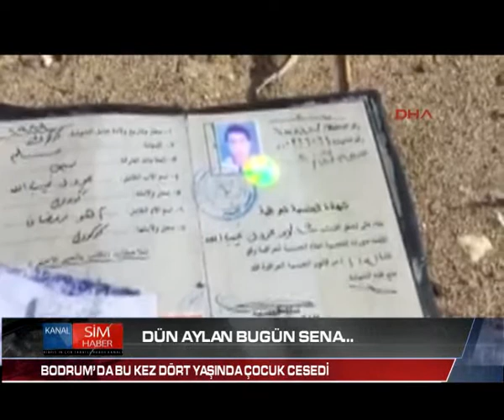AKDENİZDE MÜLTECİ DRAMI SÜRÜYOR. DÜN AYLAN BUGÜN SENA...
Bodrum açıklarında Suriyeli sığınmacılarla dolu bir botu alabora olmasının ardından beş gündür süren arama çalışmalarında dört yaşında bir çocuğun cesedine ulaşıldı. Sena isimli kız çocuğu, geçen Eylül’de yine Bodrum sahiline cesedi vuran iki yaşındaki Aylan Kurdi’yi anımsattı. Sena’nın cesedi Bodrum’un Çatalada mevkinde kayaların arasına sıkışmış halde bulundu. 18 Kasım çarşamba günü Turgutreis açıklarındaki Tülle Adası yakınlarında kaçak göçmenleri taşıyan bir lastik bot alabora olmuştu. Çoğunluğunu Suriyelilerin oluşturduğu sığınmacılardan beşi sahil güvenlik ekipleri tarafından kurtarılırken, 15 kişinin kaybolduğu anlaşılmıştı. Arama kurtarma çalışmalarında bugüne kadar sekiz sığınmacının cesedi bulunmuştu. Turgutreis’in iki mil uzağındaki Çatalada yakınlarında avlanan amatör balıkçılar dün kayaların arasında bir ceset olduğunu fark ederek, sahil güvenliğe haber verdi. Çocuğun üzerinde 2 Eylül’de meydana gelen faciada ölen Aylan’ın üzerinde olduğu gibi mavi kot pantolon ve kırmızı tişört olması dikkat çekti. Faciadan kurtulan Mirvan Hassan adlı bir kadın, küçük çocuğun kimliğini Bodrum Devlet Hastanesi’nde teşhis etti. Hassan verdiği ifadede, “Bota binerken annesi çocuğuna sürekli Sena diye sesleniyordu, o zaman öğrenmiştim adının Sena olduğunu” dedi. halen kayıp altı kişiyi arama kurtarma çalışmaları sürüyor.